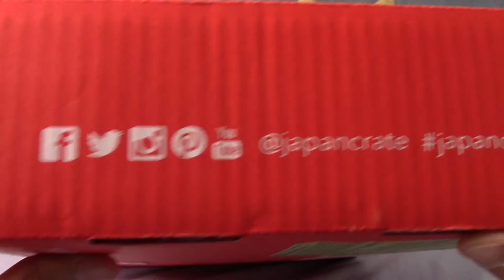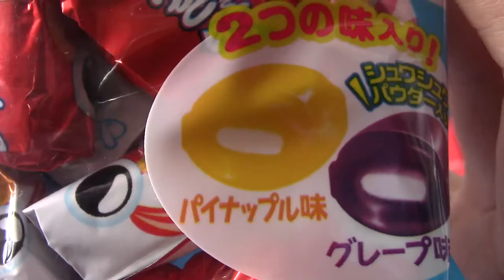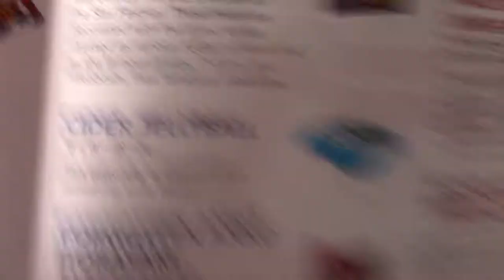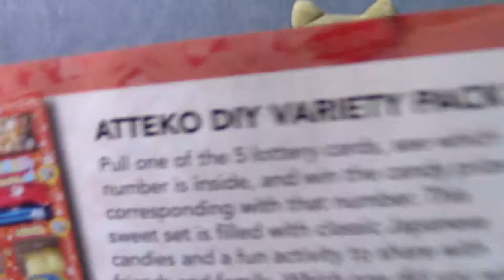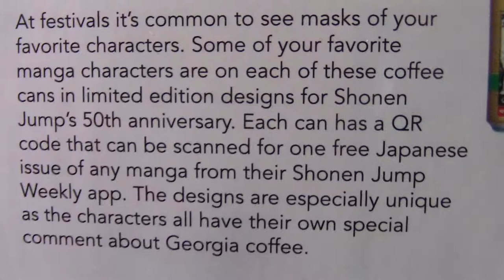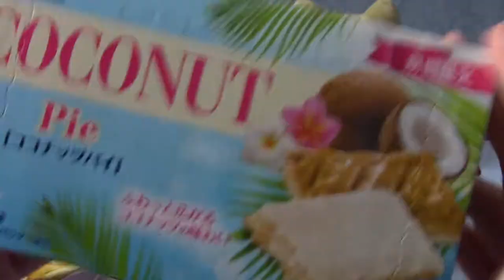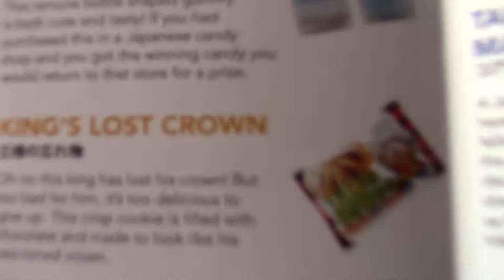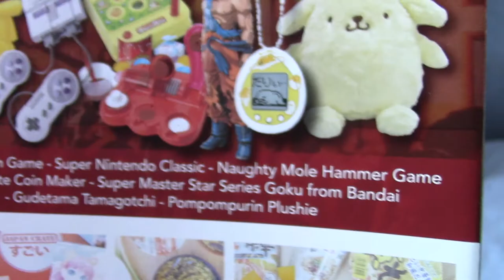JapanCrate July 2018 Unboxing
Time to try out another subscription box, this time it's Japan Crate, it's a... crate from Japan!

If you wanna get one yourself you can find them

Social Media